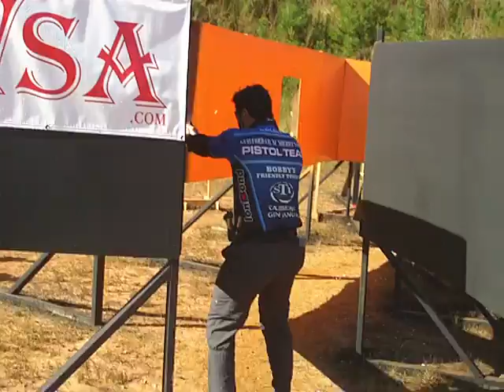USPSA 2009 Georgia Stage Matt Holder